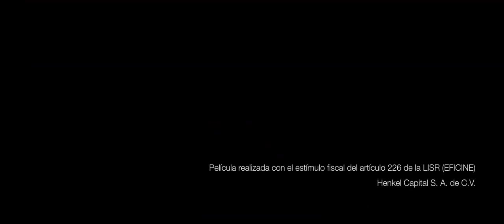LA CASA MÁS GRANDE DEL MUNDO Trailer Oficial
Rocío es una niña maya mam que vive en las montañas del altiplano en Guatemala. Cuando su madre empieza a tener contracciones que anuncian un parto adelantado, Rocío se encuentra a punto de vivir la aventura de su vida. Debe hacerse cargo de un rebaño de ovejas y llevarlo a través de los pastos montañosos por su cuenta. Rocío es muy joven para tal tarea y cuando va en busca de una oveja perdida, el resto de la manada se escapa. Rocío debe encontrar la forma de superar el reto y hacer frente a sus peores miedos.